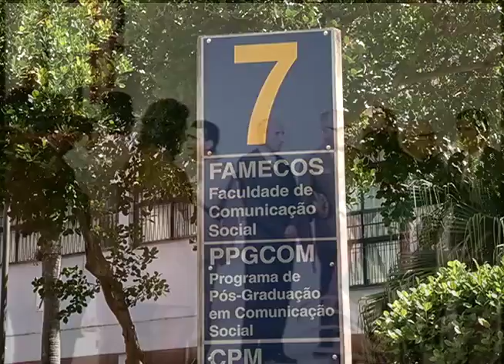Especial | História da TVE - Da Puc ao Morro - 23/03/2015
Essa série é baseada em “memórias” de profissionais que já passaram ou até hoje fazem a história da TV Pública gaúcha. Nessa primeira matéria, ouvimos pessoas que estavam nos primeiros anos da fundação da emissora, quando a TV estava ainda localizada no prédio da faculdade de Comunicação da PUC e a programação era educativa, feita basicamente por professores; até a mudança para o morro Santa Teresa, ocupando o prédio da antiga TV Piratini. Nos depoimentos de Liana Zogbi, uma das primeiras funcionárias e hoje aposentada; de Marcos Grade e de Antônio Carlos (o Índio), que permanecem trabalhando na Fundação, as histórias curiosas de quem deu início a profissionalização da Televisão Educativa.